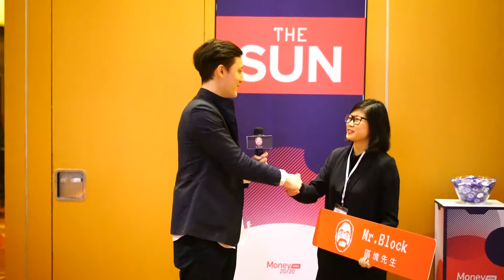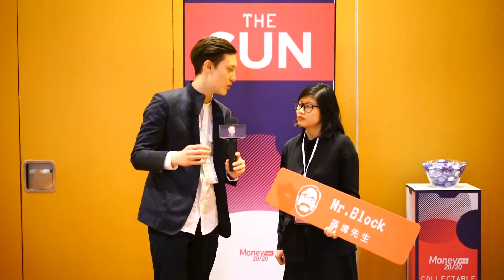Interview/ Carylyne - CoinMarketCap, Head of Asia Editor【Money20/20】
CoinMarketCap提供最新且最正確的市場排名，和不同加密貨幣的市場資本．我們希望將這些受用的多元訊息帶給亞洲使用者．2018年，除了專注於協助我們使用者找到正確的工具及內容，以便在投資上做出更正確的決定，網站更新和行動app也是我們今年發展的重點．

CoinMarketCap provides the most updated and accurate market rankings, and market capitalizations of different cryptocurrencies. We would like to bring these good multiple content to users in asia. In 2018, we focus on helping our users to find tools and contents to make right decisions on investments. We will also update our website, as well as release our mobile apps.